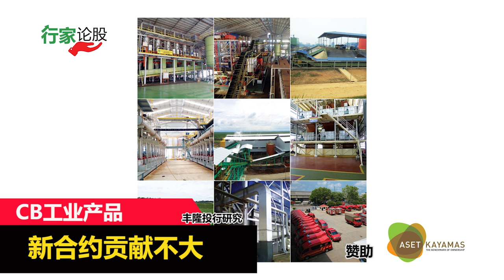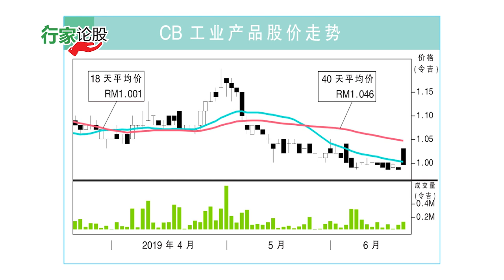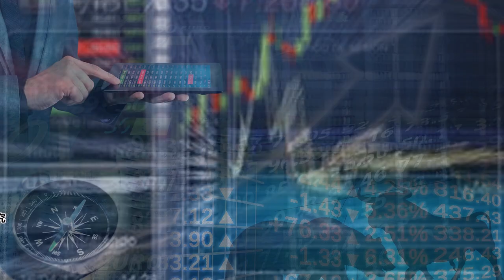e南洋“行家论股” 2019·06·24